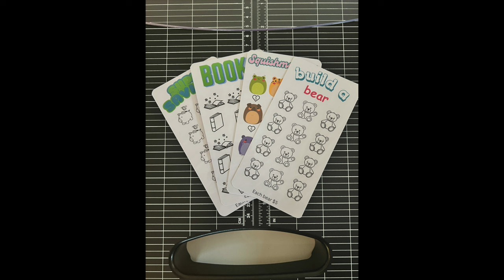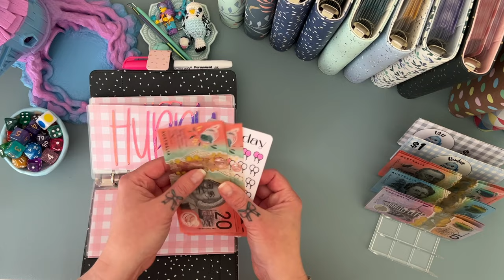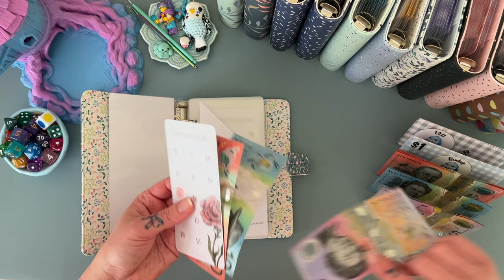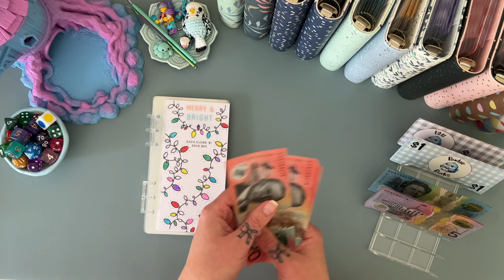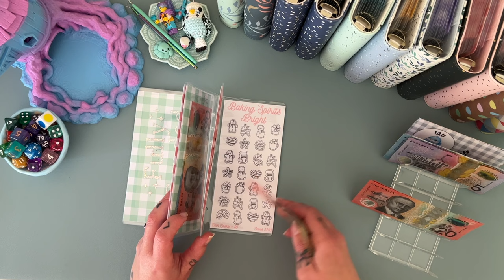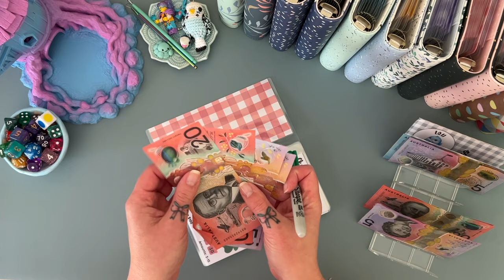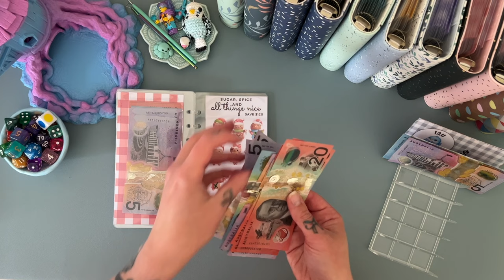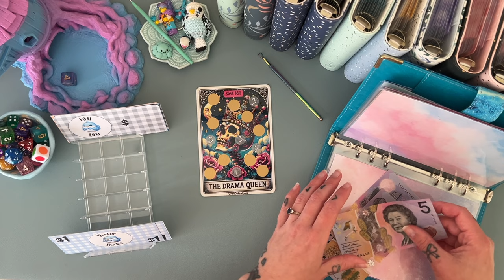Etsy Income Stuffing | Debt Binder | Xmas Binder| Aussie Cash Stuffing | Debt Journey | Budgeting